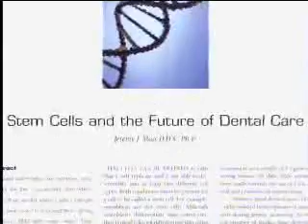Stem cells from teeth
Recent medical advances is stem cells is showing great potential and the advantages to our health are limitless.